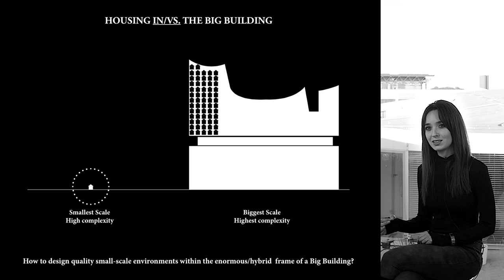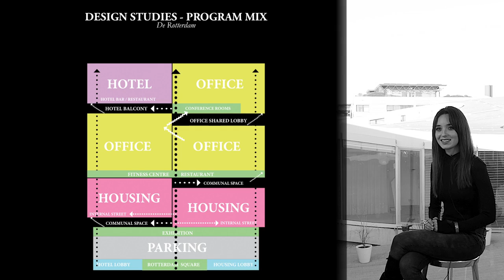Marta Brandão, from the PhD program in Architecture and Sciences of the City